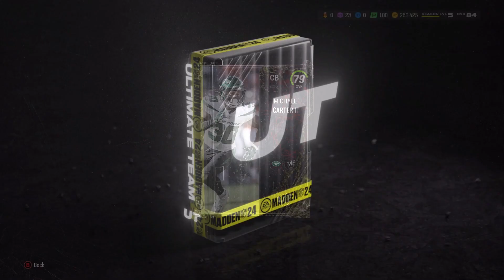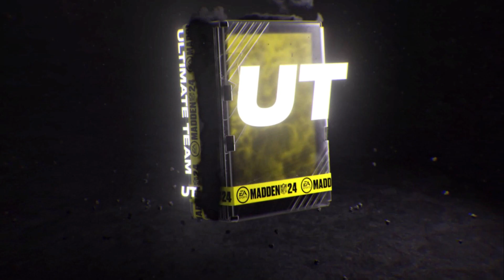TEAM OF THE WEEK JORDAN HICKS, JUSTIN TUCKER & MORE! VARIETY PACK OPENING! (MUT 24)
I upload daily or every other day.
3-5 Times a week of either Fortnite, Apex Legends or Madden! Or a Mix of All Three!